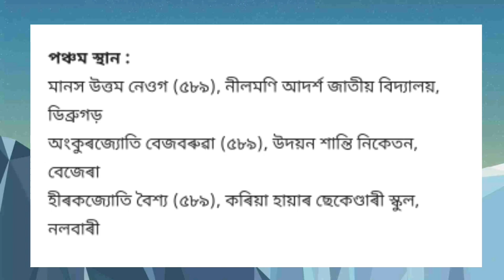Assam HSLC Topper 2020 | HSLC Top 10 students 2020 list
HSLC Topper 2020, HSLC Result 2020 Topper student list